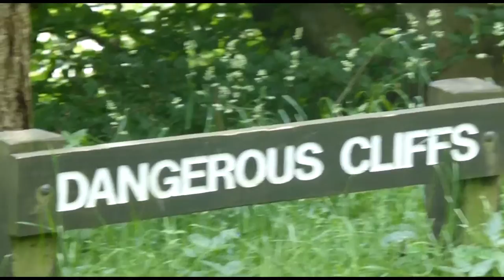VLOG 02 || Dog walking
Join me on a walk in the lovely Scottish countryside with my pups.